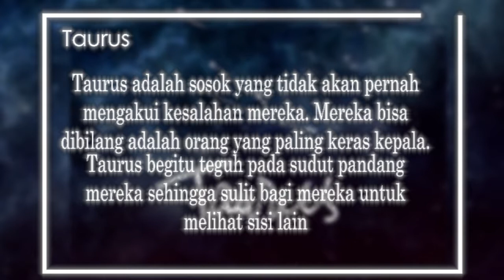4 Zodiak yang Paling Gengsi Meminta Maaf Duluan Meskipun Mereka Bersalah, Kamu Termasuk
Apakah kamu termasuk orang yang sudah meminta maaf meskipun bersalah? Jika benar maka kamu termasuk yang zodiaknya Taurus.
Dilansir dari Boldsky, dari zodiak seseorang ternyata memperlihatkan karakter asli dan sifatnya

Dalam ilmu astrologi empat zodiak itu adalah